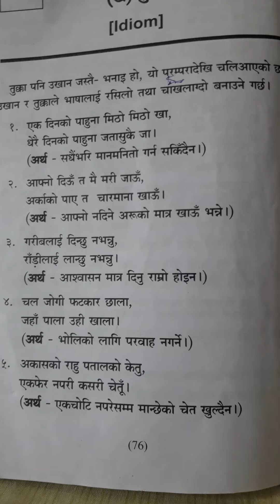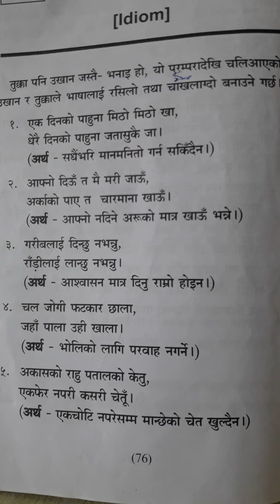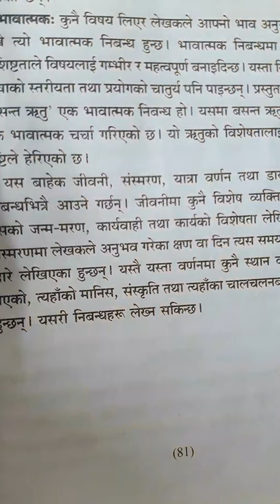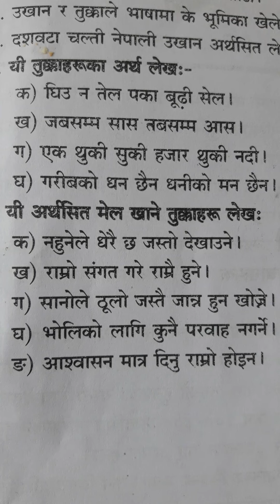तुक्का April 29, 2020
नेपाली व्याकरण